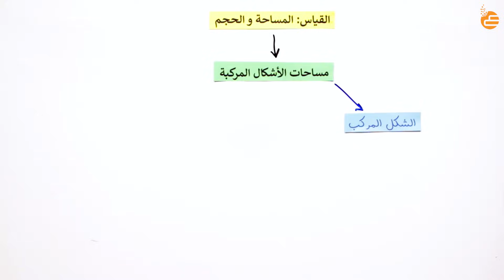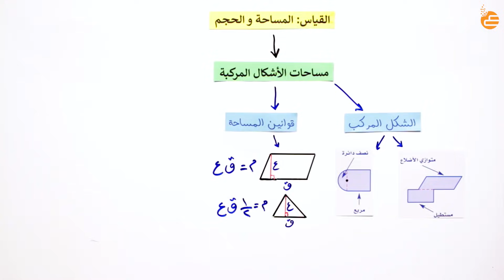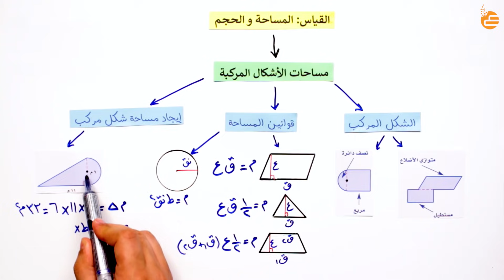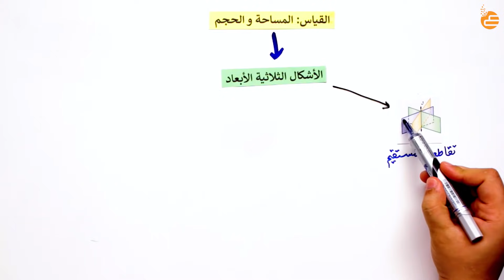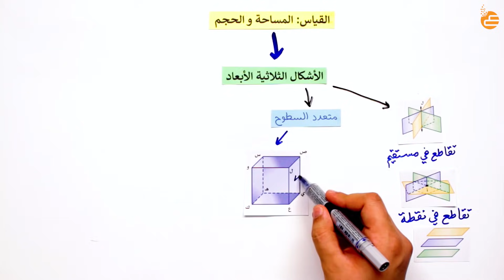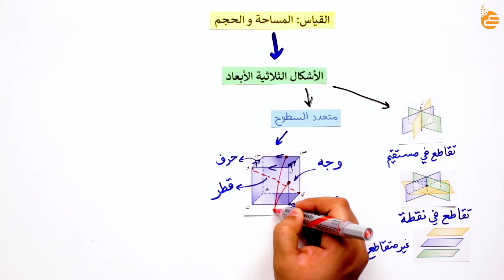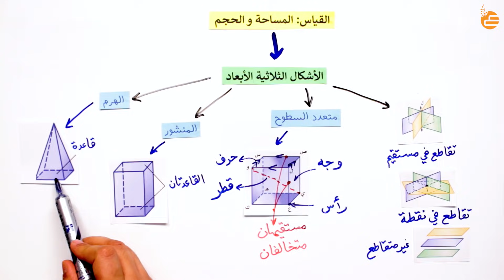مراجعات عين | مساحات الأشكال المركبة والأشكال ثلاثية الأبعاد